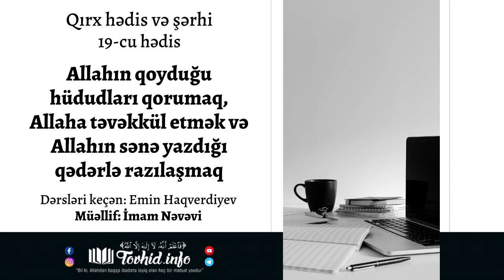Allahın qoyduğu hüdudları qorumaq, Allaha təvəkkül etmək və Allahın sənə yazdığı qədərlə razılaşmaq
19-cu hədis